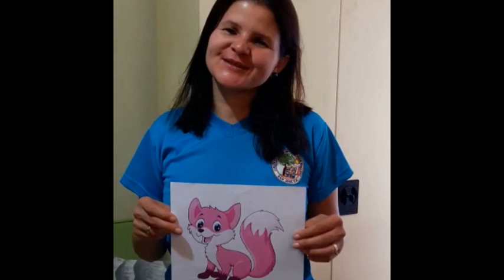Personal del Jardin de Niños Arturo Urién Galloso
Durante el distanciamiento, el personal docente se une en un video para saludar a toda la población estudiantil
Edición del video: profesor Manuel Siles
Canción de fondo: I'm yours de Jason Mraz